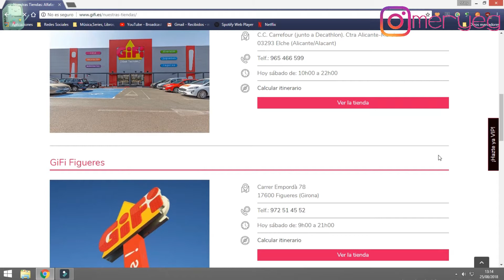💸 HAUL VARIADO: GiFi, Marvimundo y PRIMOR 💸|Mery EG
🌺 ¡Muy buenas! 🌺

Ya estoy otra vez por aquí dándole a la sinhueso para contaros y en señaros cosillas que me he comprado💸

No es que sean muchas, pero prefiero ir enseñando poco a poco que luego se me va el santo al cielo y no sé ni en qué año estoy 😄

Y ahora, como viene siendo habitual, voy a pasar a dejaros con links que os puedan interesar y a los que le podéis echar un ojillo

💻Marvimundo: (como en esta web no salen los productos, os los dejo en primor, pero los precios suelen rondar lo mismo)

¿Te has quedado con ganas?

¿Quieres más?

Hasta el próximo vídeo, ¿dónde puedes encontrarme?

🎥: Panasonic HC-V270

💻¿Con qué edito? Wondershare Filmora o Vegas Pro 14 💻

Love you 😘

Soy la creadora de TODO el contenido del vídeo, así que DISPONGO DE LOS DERECHOS para poder hablar de todos los productos que enseño.
Ninguna empresa me paga por opinar sobre sus productos.